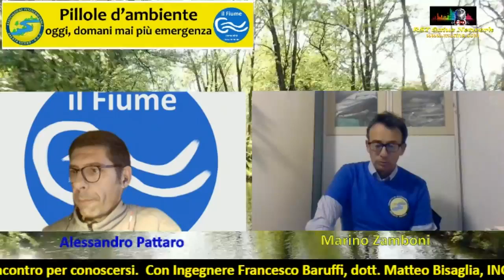Pillole d'ambiente del 08/10/2020 con Francesco Baruffi